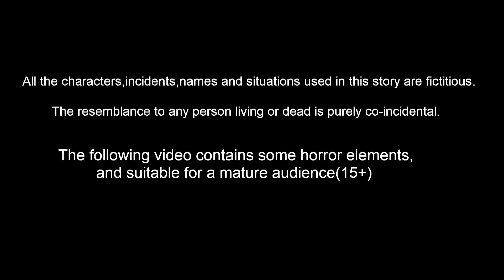துனி குருவி curry point | Tamil Stories | Stories in Tamil | Moral Stories | Lucy Tv Tamil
துனி குருவி curry point | Tamil stories | Tamil Fairy Tales | Tamil Moral Stories | Stories In Tamil | Tamil Kathe | Bedtime Dreams | Lucy Tv Tamil

Stories are featured charecter :
Dora Cittukkuruvi
tuni Cittukkuruvi
luci pura
chotu kili
chuchu kakam